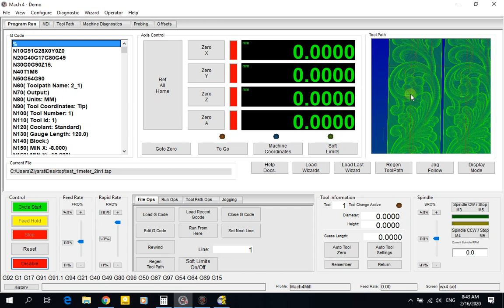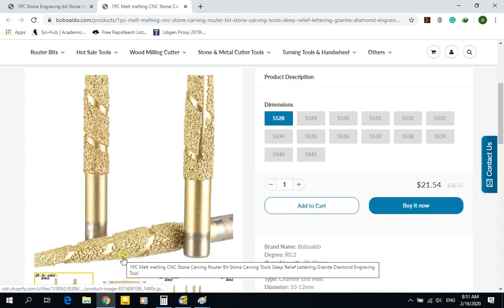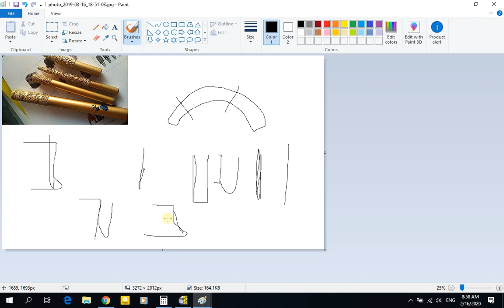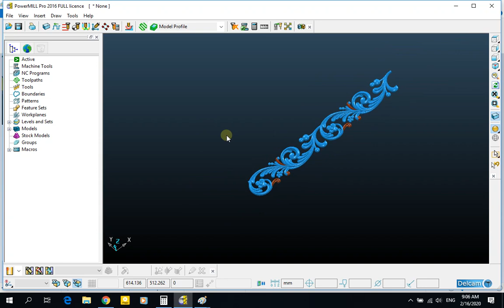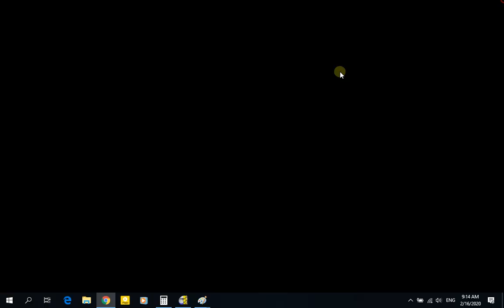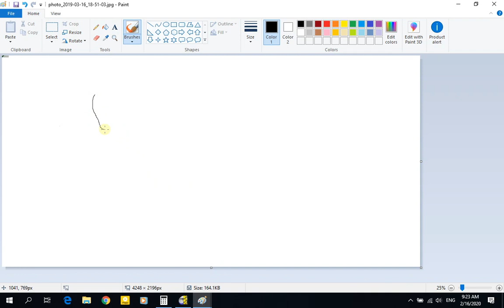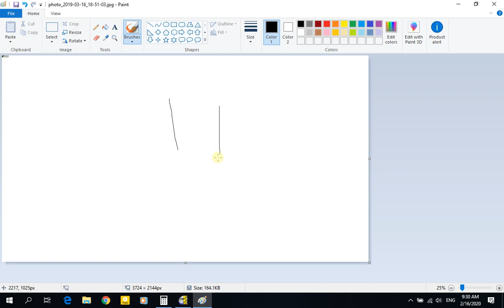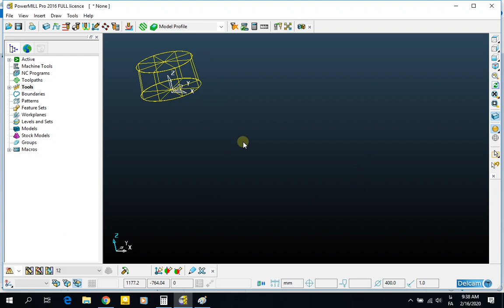آموزش CNC با استفاده از نرم افزار Powermill - قسمت 5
در این قسمت درباره انواع قلم ها و کاربرد آن ها و همچنین نحوه تعریف آن ها صحبت می کنیم